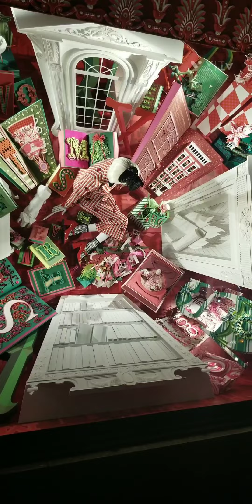A Set Of Cool Windo displays In Nyc City